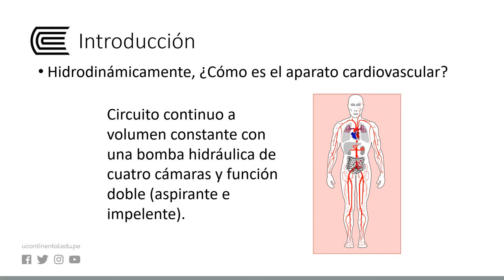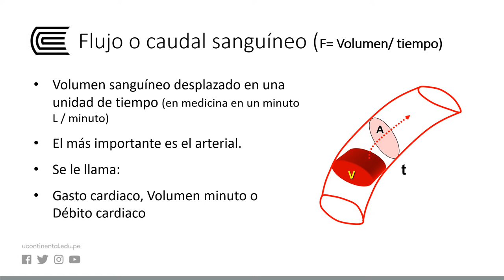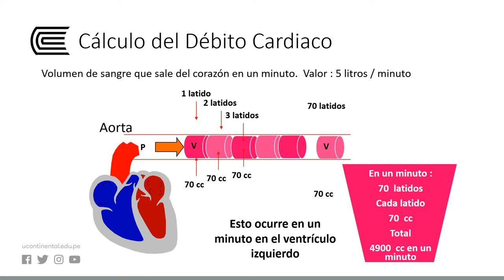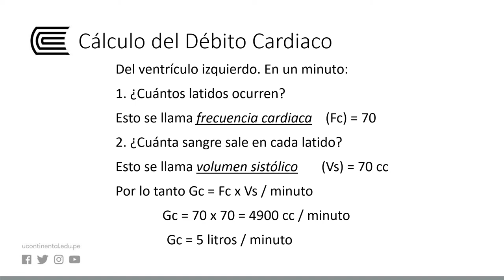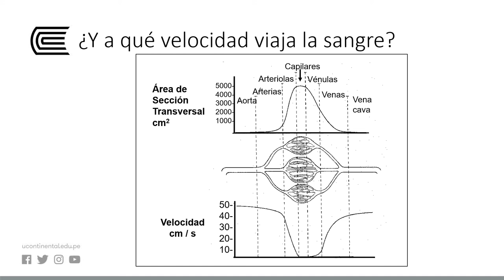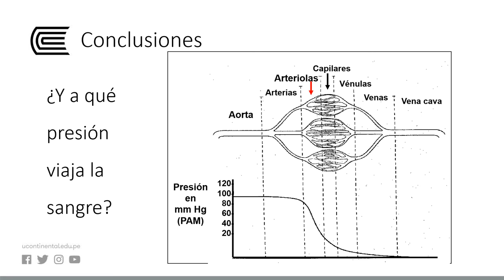Débito cardiaco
Física